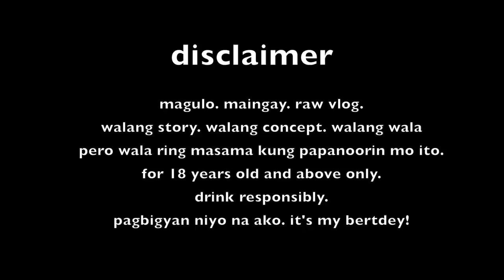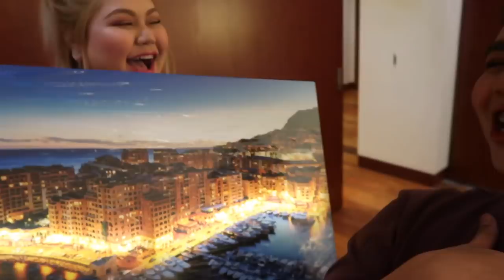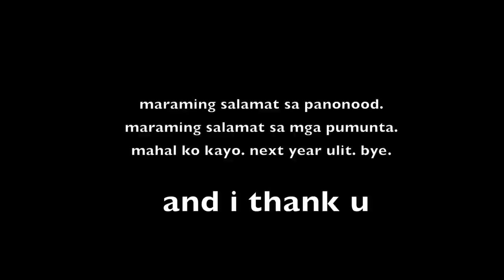BIRTHDAY PARTY GONE WRONG! (Raw VLOG)